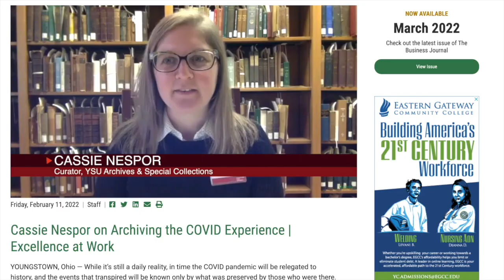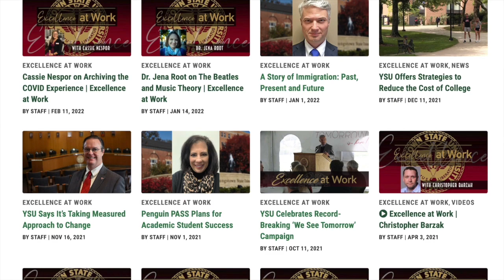Celebrating Excellence at Work | TGIF Report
In this week's TGIF Report Mike Moliterno highlights some of the excellent work being done by the faculty at Youngstown State University, after he sinks the game-winning shot.